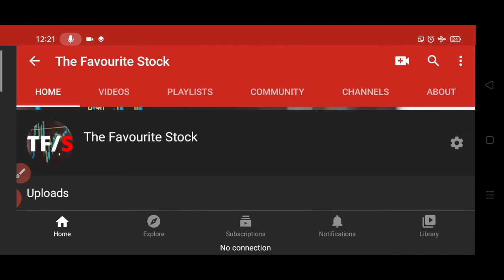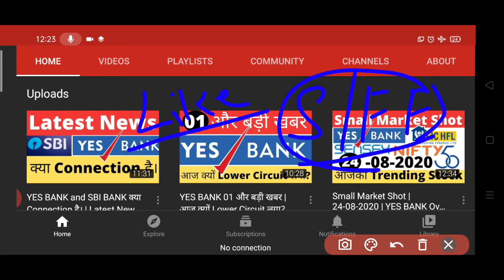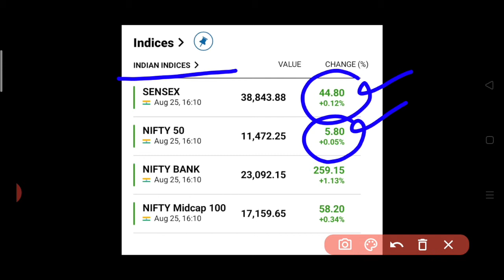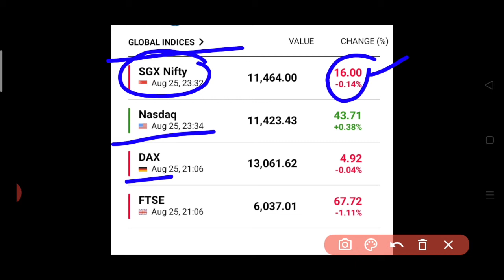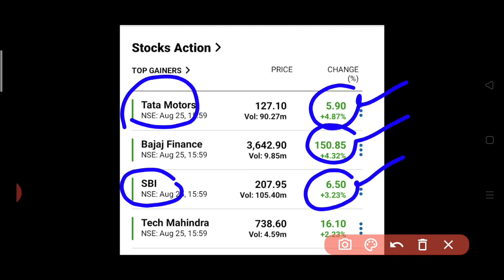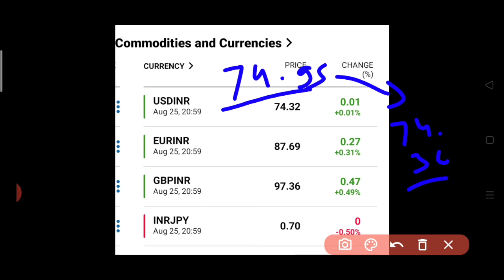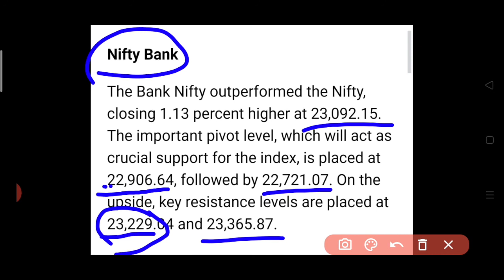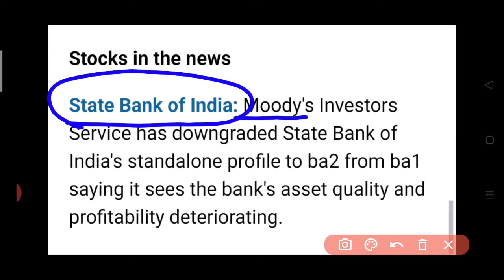Small Market Shot | 26-08-2020 | SBI BANK | Market Overview | Stock Market for Beginners